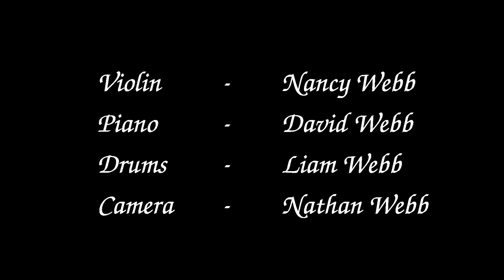Taylor Swift - Love Story (Instrumental Cover - Violin, Piano, Drums)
Instrumental cover of Taylor Swift's popular song "Love Story", from the album "Fearless".

This is a new and updated version using our new multi-track recorder, and dual condenser microphones for the violin.

Piano - David Webb
Violin - Nancy Webb
Drums (Electric) - Liam Webb
Camera Work - Nathan Webb

Lyrics
I close my eyes and the flashback starts:
I'm standing there on a balcony in summer air.

I'll be waiting; all that's left to do is run.

So close your eyes... escape this town for a little while.
Oh, oh.

Oh, oh.